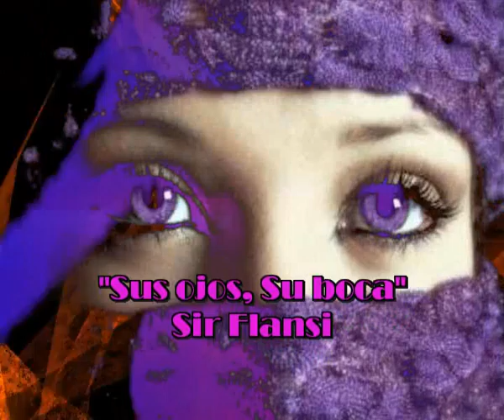Sus ojos su boca (Cada dia una nueva composicion) Sir Flansi